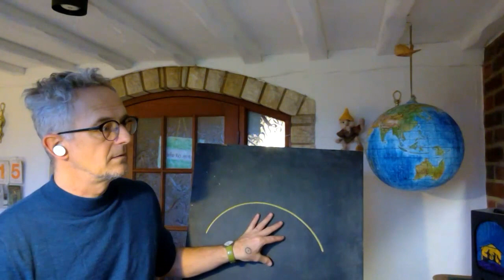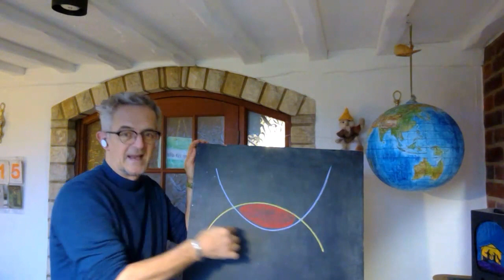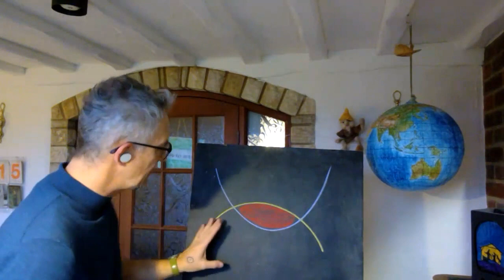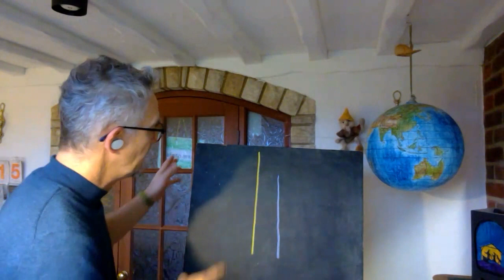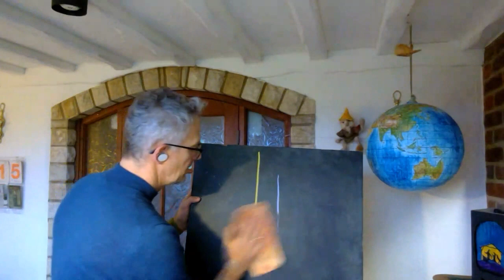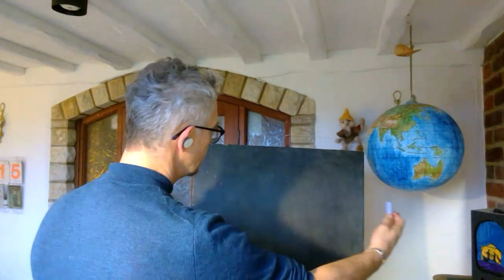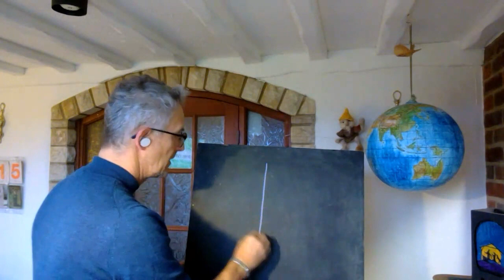Waldorf Education and Anthroposophy - an introduction by Sven Saar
A personal perspective on a professional journey:
how important is anthroposophy in the life of the Waldorf teacher?
What can it offer, and what was the intention to begin with?